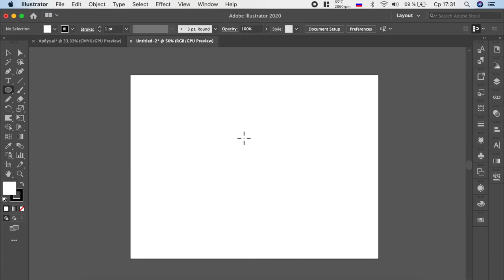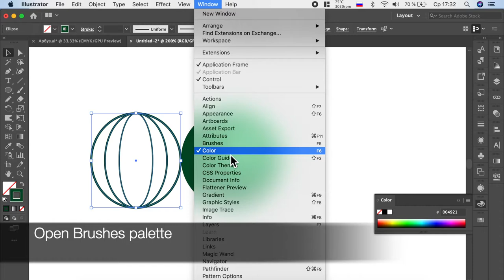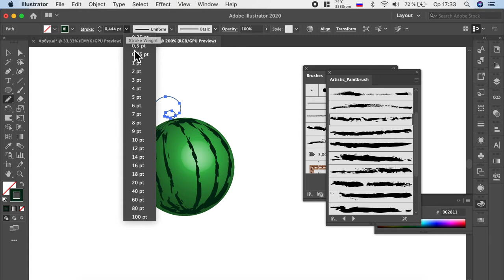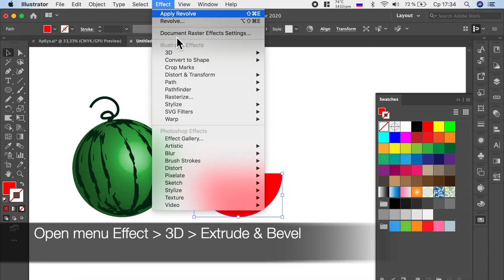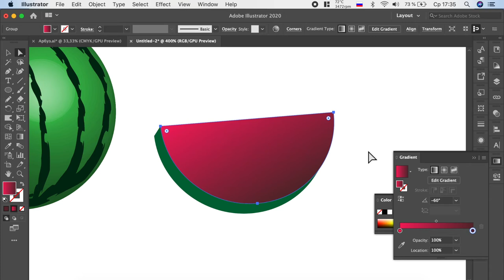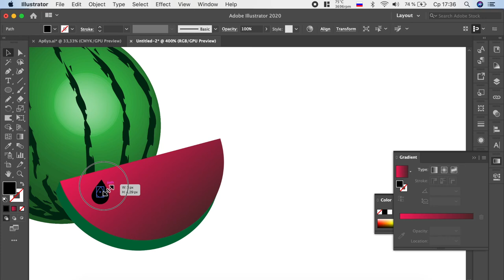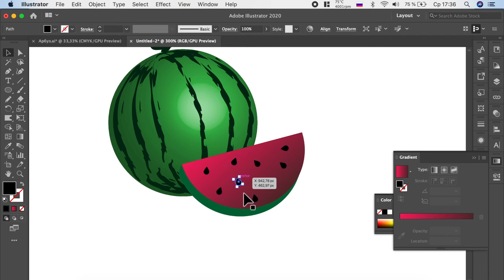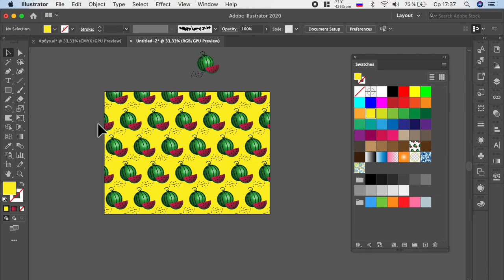Geometric Fruit Pattern in Adobe Illustrator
This is tutorial shows how to create fruit pattern of Watermelon in Adobe Illustrator. From the beginning of video shows how to draw illustration of Watermelon from geometric forms and 3D effects. Use such tools: Ellipse Tool, Brushes Palette, Pattern Options and Rectangle Tool.